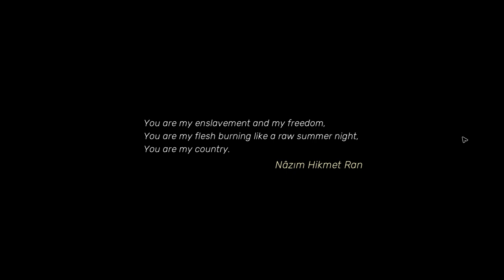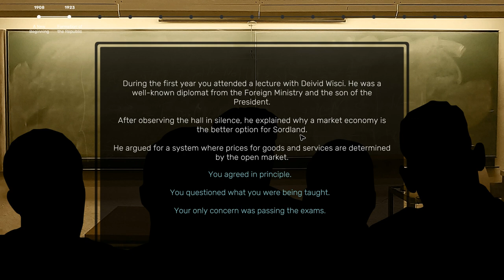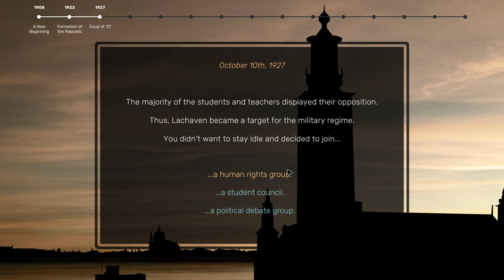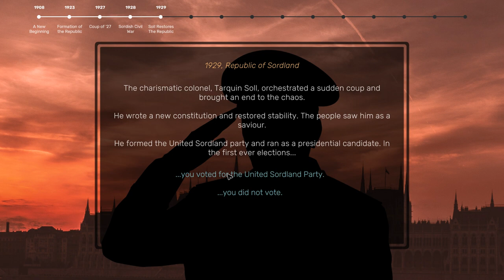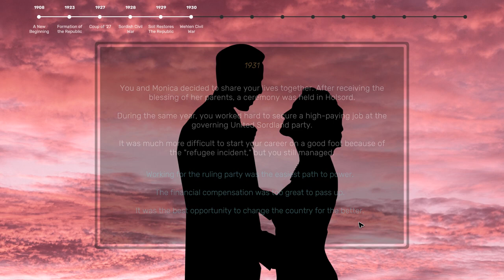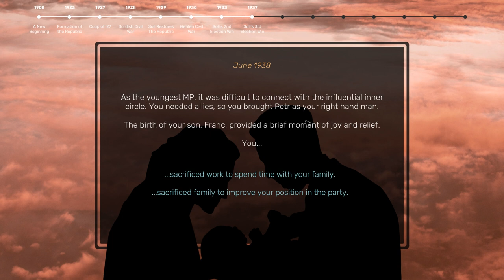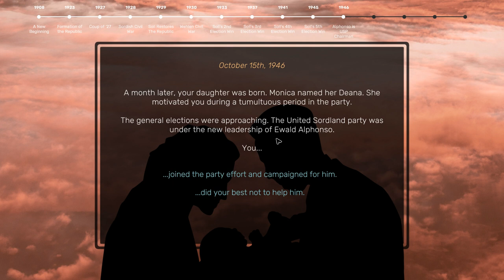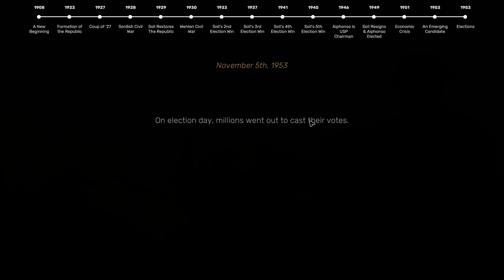Fazendo a nossa PERSONAGEM | Suzerain Gameplay Português PT-PT 1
O Suzerain é um jogo político onde temos de manter o nosso país próspero assim como as nossas relações pessoais e com a família. O jogo está inteiramente em inglês. Se quiserem melhorar o vosso inglês com aulas online e jogos de vídeo, podem consultar as informações sobre as minhas aulas no